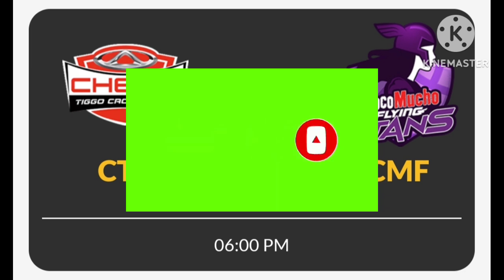CHERRY TIGGO VS. CHOCO MUCHO LIVE DECEMBER 2, 2023